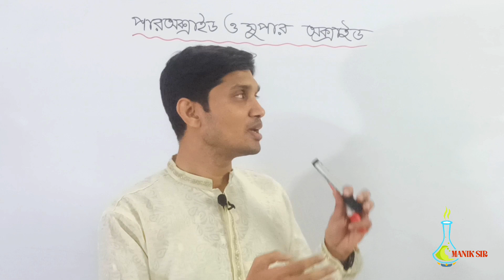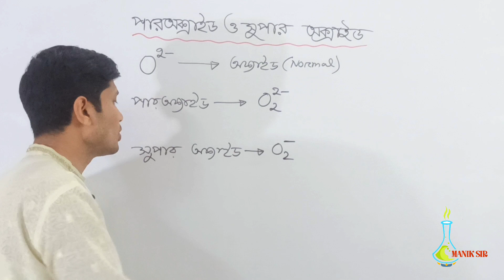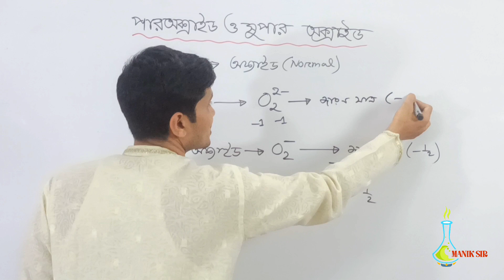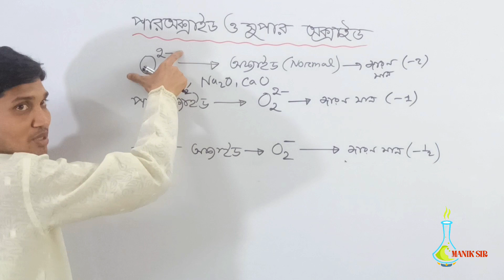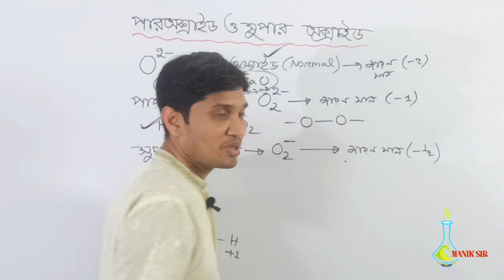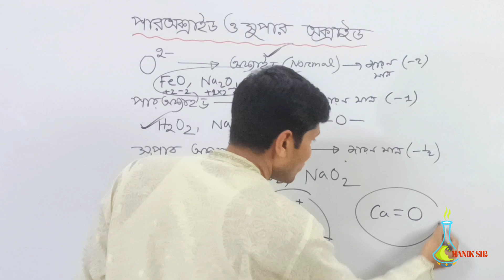পার অক্সাইড চেনার উপায় | সুপার অক্সাইড কাকে বলে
মোঃ মানিক মিয়া
এপ্লাইড কেমিস্ট্রি এন্ড কেমিক্যাল ইঞ্জিনিয়ারিং
রাজশাহী বিশ্ববিদ্যালয়।

▬ Social Media▬▬▬▬▬▬▬▬▬▬▬▬▬

∆∆∆অফলাইনে পড়তে যোগাযোগ কর:
∆ক্যাম্পাস-১: সরকারি মুজিবুর রহমান মহিলা কলেজের পশ্চিম রোড (সুবিল স্কুলের পেছনে নতুন বিল্ডিং ২য় তলা) বৃন্দাবনপাড়া বগুড়া।
∆ক্যাম্পাস-২: কালিতলা বগুড়া।
∆ক্যাম্পাস-৩: জলেশ্বরীতলা‌ বগুড়া।
∆∆প্রয়োজনে 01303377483(Office) এই নাম্বারে যোগাযোগ কর।